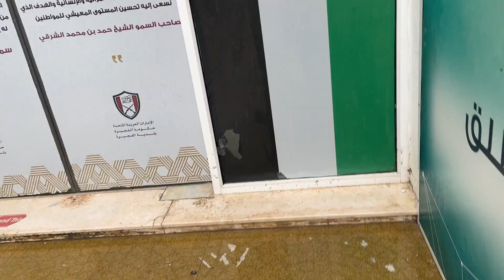Heavy rain in Fujairah